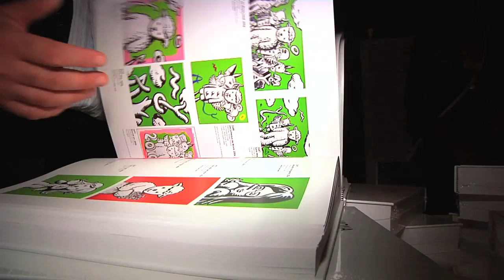Catalogue Raisonné Patrick Moya video 2